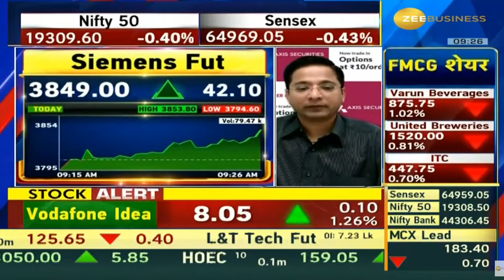Siemens | Next Target | Latest News | Stock Analysis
Siemens
Siemens latest news,
Siemens tamil
Siemens analysis,
Siemens target,
Siemens latest news today,
Siemens dividend,
Siemens latest news malayalam,
Siemens today,
Siemens results,
Siemens news today,
Siemens tomorrow target,
Siemens anand srinivasan,
Siemens analysis tamil,
Siemens mukul agrawal,
about Siemens
Siemens buy or not,
Siemens zee business,
Siemens stock analysis,
Siemens
latest news on Siemens
Siemens fundamental analysis,
why Siemens falling,
Siemens price target,
Siemens in tamil,
Siemens latest news in telugu,
Siemens q3 results,
Siemens stock review,
Siemens latest news kannada,
Siemens latest news tamil,
Siemens long term,
Siemens latest news dividend,
Siemens latest news result,
Siemens limited share,
Siemens ltd share,
Siemens malayalam,
Siemens money pechu,
Siemens market,
Siemens news,
Siemens stock news,
Siemens price today,
Siemens q2 results,
Siemens q1 results,
Siemens review,
Siemens today news,
Siemens telugu,
Siemens latest news,
Siemens news,
Siemens stock analysis,
Siemens price,
Siemens stock